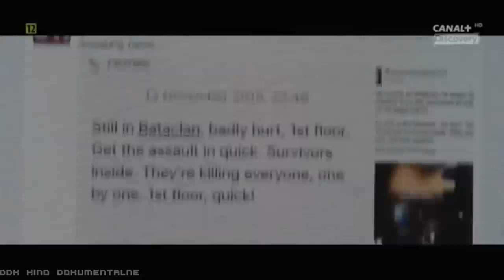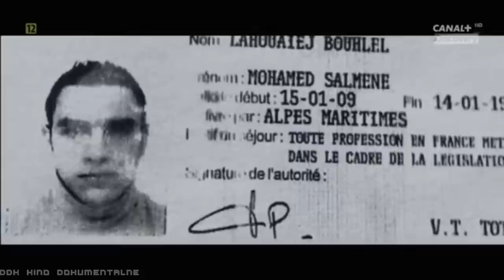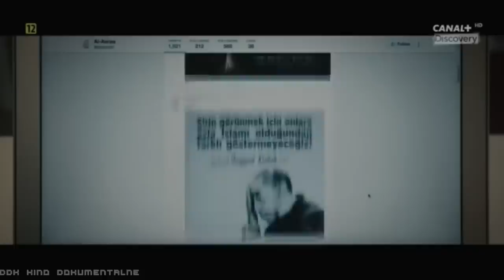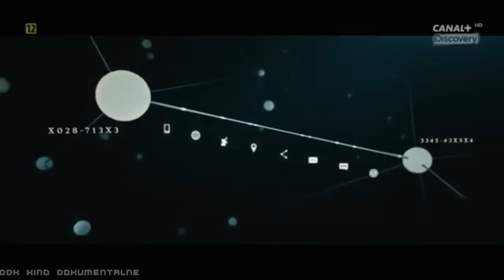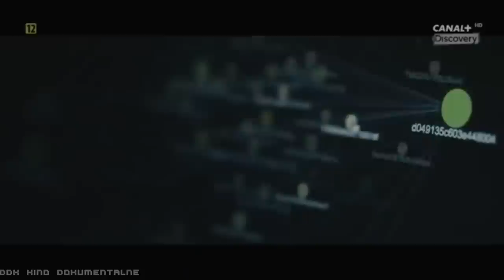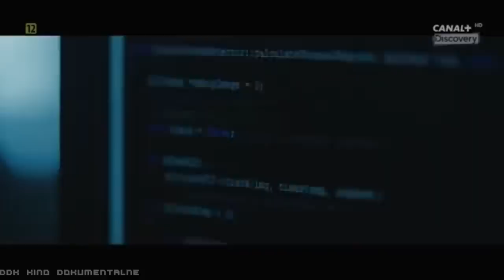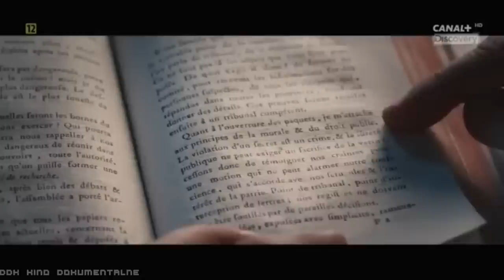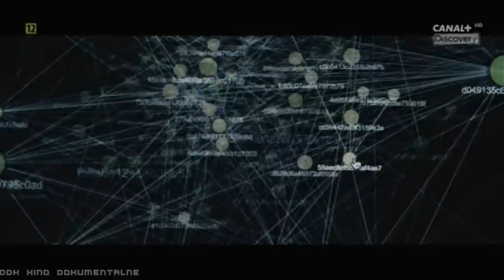"ŚLADY ZŁA: TROPIĄC TERRORYZM W SIECI" [FULL HD] - FILM DOKUMENTALNY - LEKTOR PL [DDK KINO DOKU]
"ŚLADY ZŁA: TROPIĄC TERRORYZM W SIECI" [FULL HD] / FILM DOKUMENTALNY / LEKTOR PL / PRODUKCJA/KRAJ/ROK: AUSTRIA / NIEMCY 2020 / CZAS TRWANIA FILMU: 90 MIN./
                                                        STRESZCZENIE/OPIS:
 W ostatnich latach doszło do wielu ataków terrorystycznych w miejscach publicznych. Do tragedii doszło w krajach, gdzie obowiązują surowe przepisy dotyczące bezpieczeństwa. Prawie wszyscy terroryści byli znani policji albo służbom bezpieczeństwa. Byli aktywni na portalach społecznościowych, zamieszczali w korespondencji radykalne treści. Autorzy dokumentu zastanawiają się, dlaczego służby odpowiadające za bezpieczeństwo zawiodły. W filmie zawarto m.in. wypowiedzi Edwarda Snowden'a i ekspertów w dziedzinie walki z terroryzmem.